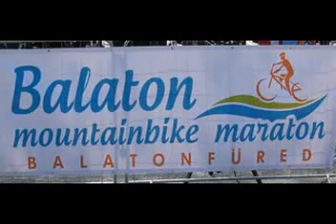Balatonfüred MTB Maraton 20170501 laposafoto hu